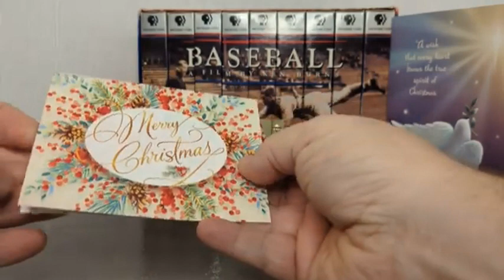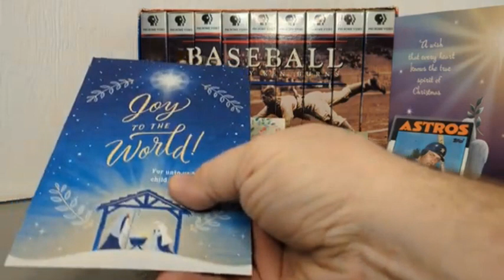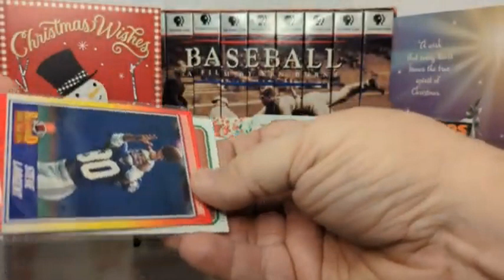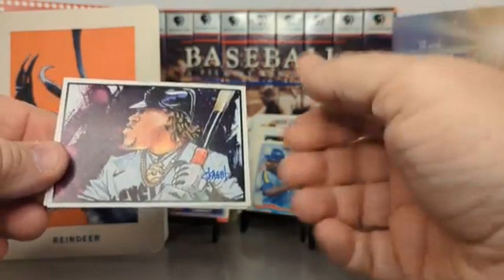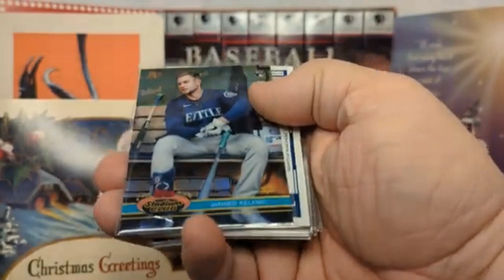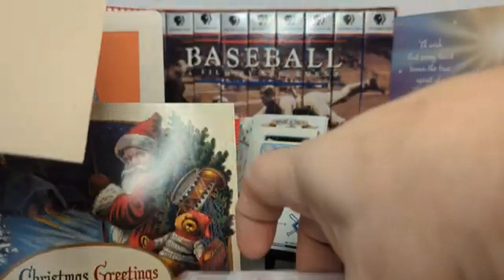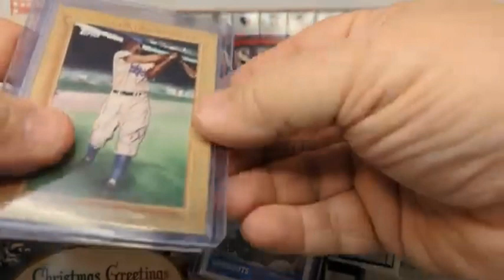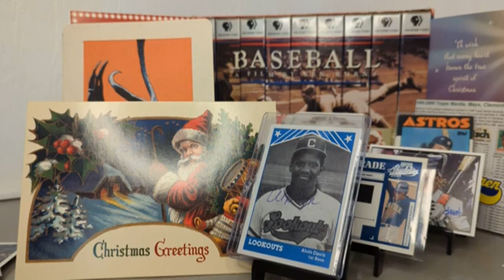Holiday Cards & Goodies From Some Tremendous YouTube Friends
0:00 Introduction
0:31 Channel Updates
1:50 @thevintagecomposer
3:20 @poormansstack
5:15 @TonyBlack574
7:05 @ReindeerStudios
9:13 @mwhit145@mwhit145
12:03 @FlyingDutchmenCards
15:58 Thank You